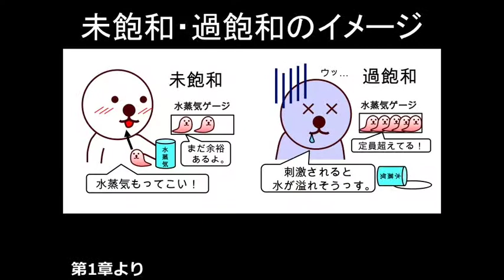アラケン×サクユカ トークライブ＠下北沢B&B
荒木健太郎新刊「雲の中では何が起こっているのか」刊行記念（with　ニコニコ学会βお天気研究会）
イベントページはコチラです．